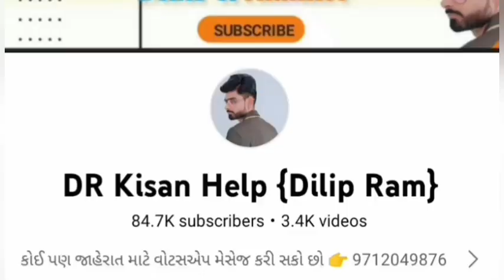સ્વરાજ 735 FE ટ્રેકટર વેચવાનું છે, 99133 28323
સ્વરાજ 735 FE ટ્રેકટર વેચવાનું છે @DRKisanHelp_DilipRam